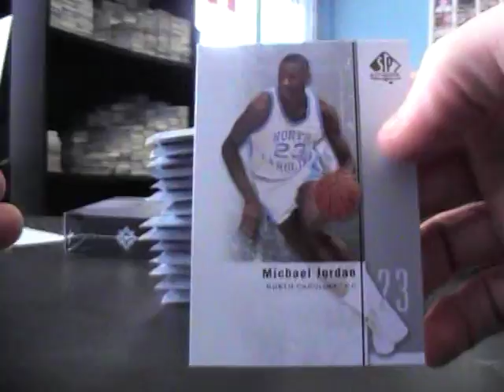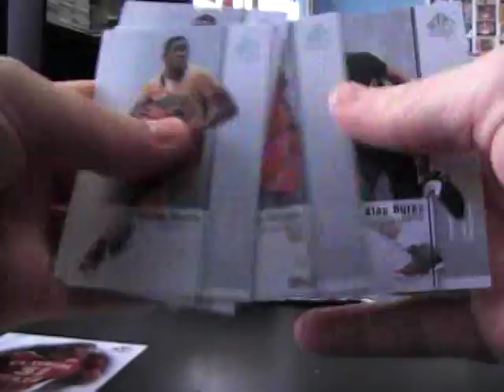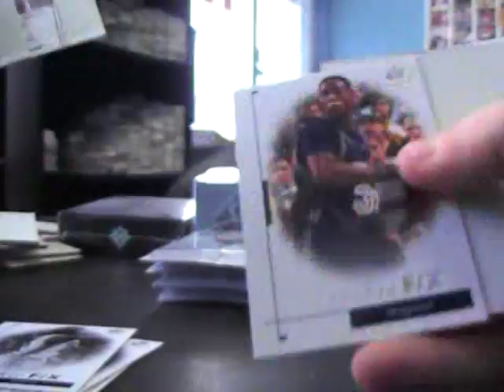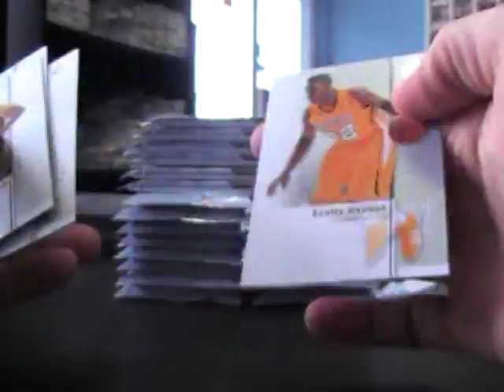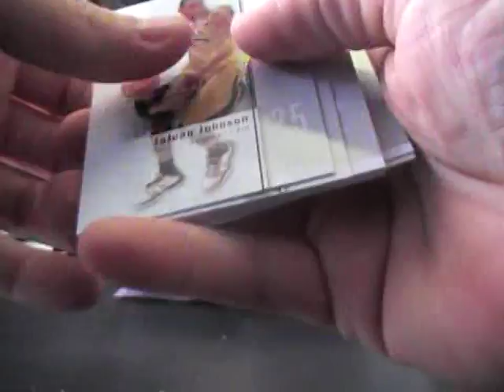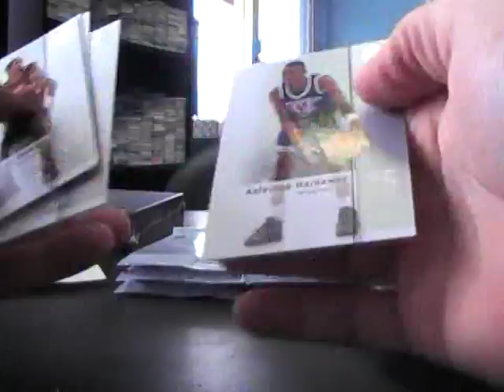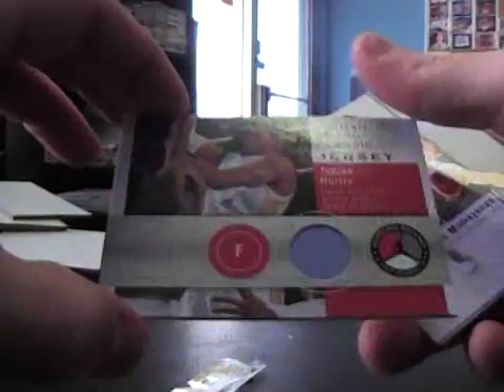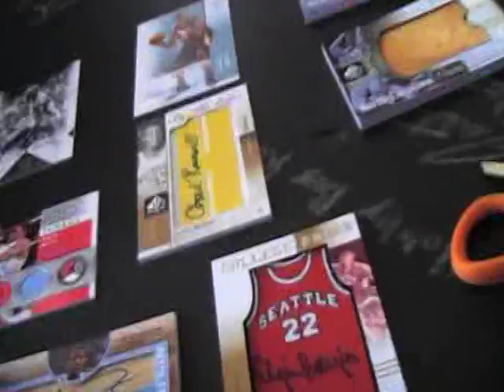Ken's 2010/11 Ultimate & Sp Authentic Basketball 3 Box Break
Thanks a lot Ken, Chris J.